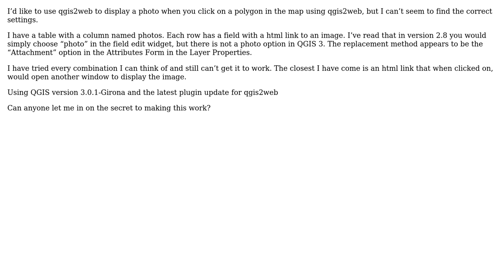GIS: Where is the edit widget for photos in QGIS3?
With thanks & praise to God, and with thanks to the many people who have made this project possible! You are responsible for your own actions.